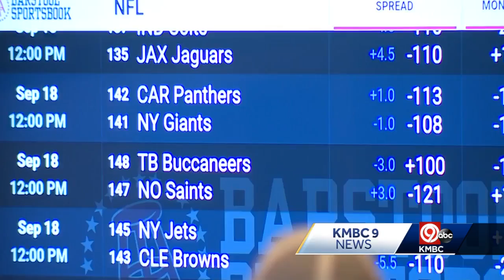Kansas expects big numbers from sports betting on the NFL's opening weekend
State lottery officials in Kansas are expecting huge numbers from sports betting on the NFL's opening weekend. A lot of that money will come from Missourians.